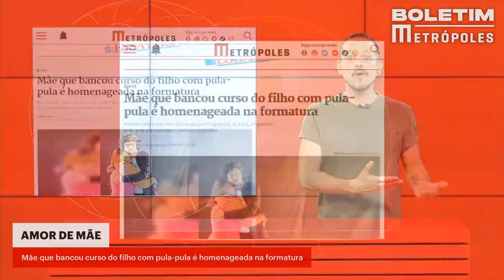Mãe que bancou curso do filho com pula-pula é homenageada em formatura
A formatura de Henrique Franco foi um momento de emoção em dobro pra mãe dele, Roseane Ieda. Durante as fotos para a cerimônia, o digital influencer resolveu homenagear a matriarca usando o uniforme da empresa de pula-pula que ela administra.

Ele conta que Roseane custeou a criação dos dois filhos com o dinheiro que ganha alugando um pula-pula, R$ 5 por 10 minutos. Roseane fica na Praça Imperial, na cidade de Castanhal, no Pará, todos os dias, “dando todo amor e dedicação para as crianças”, como descreve Henrique.

Saiba mais informações no portal Metrópoles.